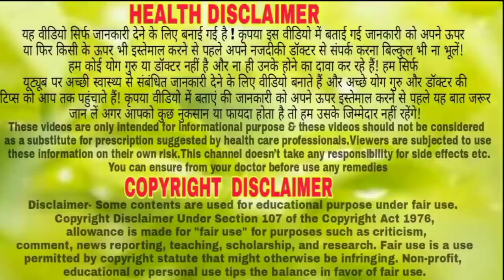खून के फौहारे को मात्र 20 सेकंड में रोक देगा,बवासीर,पौरुष ताकत,दुग्ध वृद्धि करता है//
नमस्कार दोस्तो इस विडीयो में मैंने विदारीकंद के फायदे बताएं हूं//
विदारीकंद के फायदे,vidarikand ke fayde,vidarikand plant,vidari kand ke fayde,विदारीकंद का पौधा,vidari kand,पाताल कोहड़ा के फायदे,विदारीकंद चूर्ण के फायदे,विदारीकंद का पौधा कैसा होता है,विदारीकन्द चूर्ण के फायदे,vidarikand ke fayde in hindi,खून बढ़ाने वाली शक्तिशाली बूटी,vidari kand ke labh,ghode jasha takat degi,विदारीकंद के फायदे इन हिंदी,विदारीकंद के फायदे और नुकसान,सूरन खाने के नुकसान,सूरन के फायदे और नुकसान,suran khane ke fayde,patal kohda ke fayde,dhatu rog ka ilaj,pet me jalan ke ilaj,pesab me jalan ke ilaj,sada pradar ke ilaj,विदारी कंद के फायदे